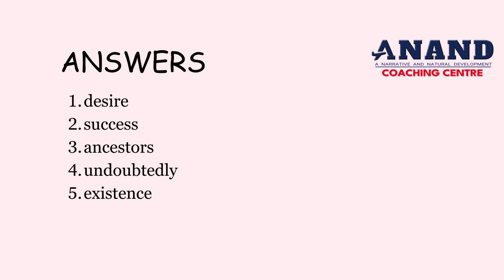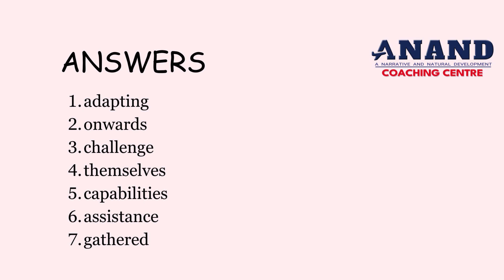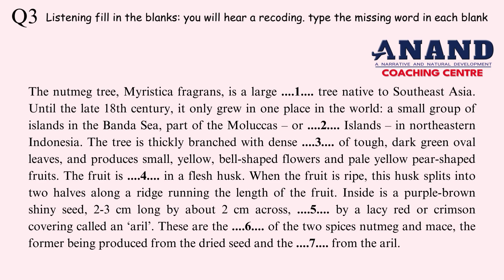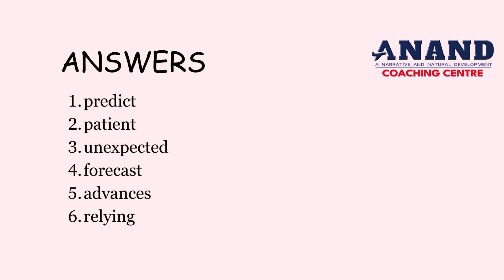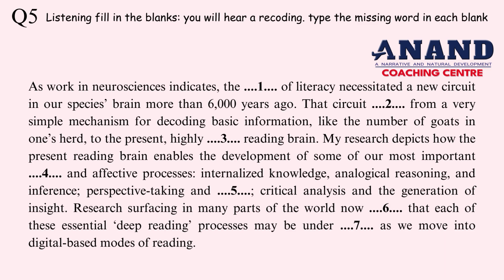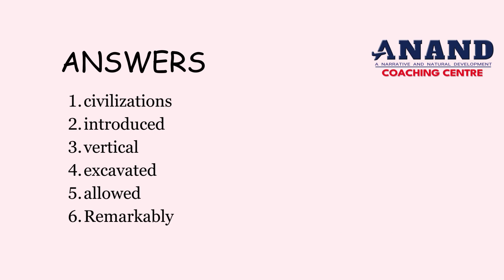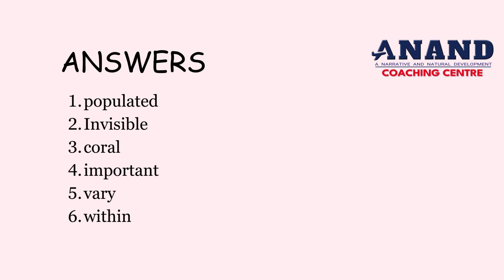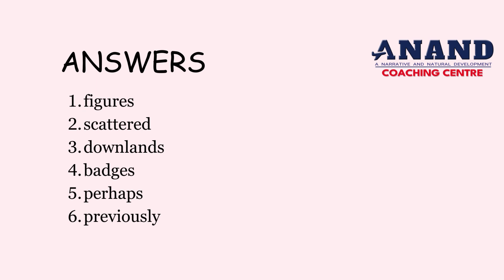PTE listening fill in the blanks | MAY 2024 - MUST PRACTICE